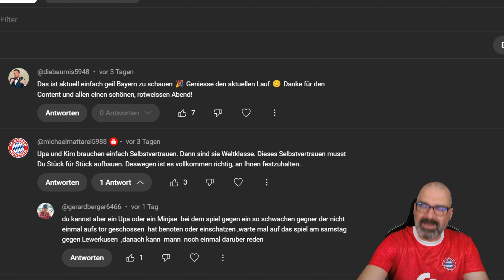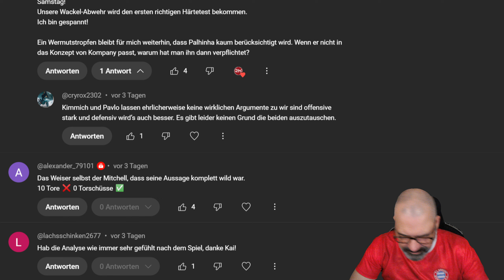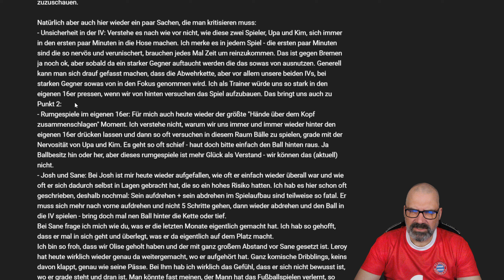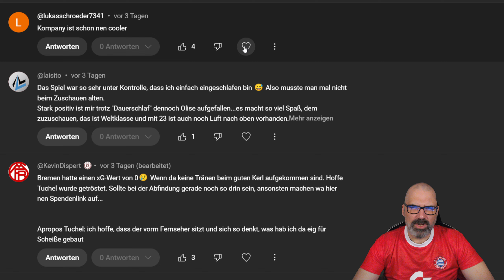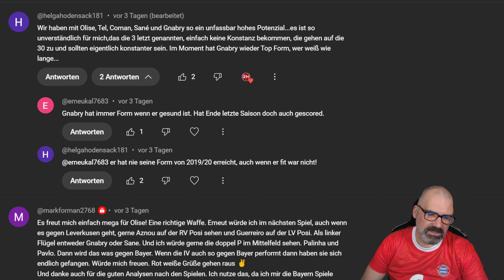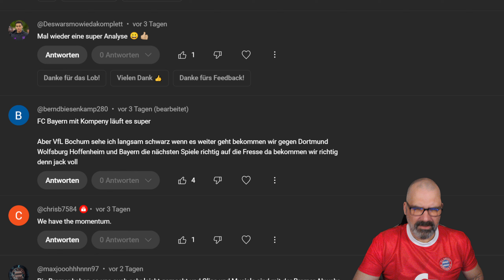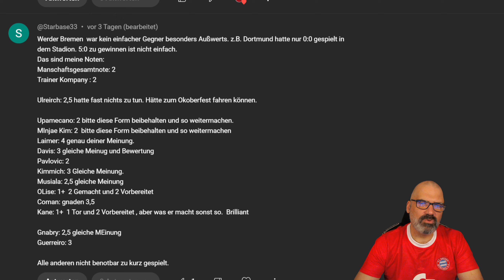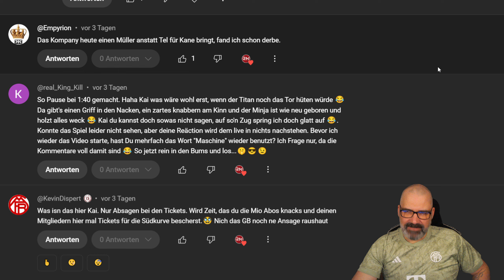Eure Kommentare 💬 zur FC Bayern Spielanalyse und Benotung zum 4. BL Spiel gegen Werder Bremen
Dieses mal beantworte ich Eure Kommentare 💬 zur FC Bayern Spielanalyse und Benotung zum 4. BL Spiel gegen Werder Bremen.